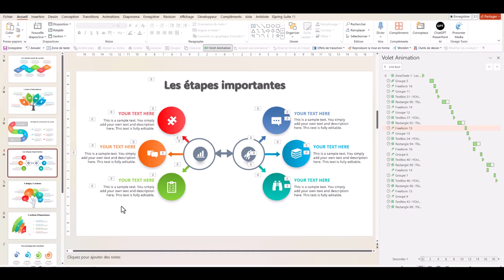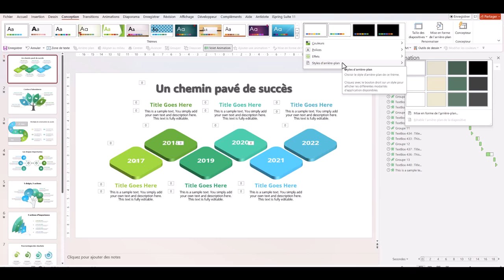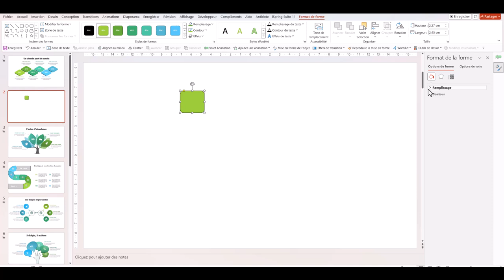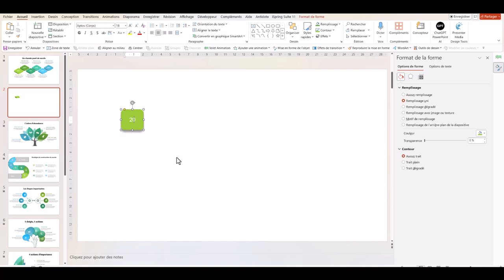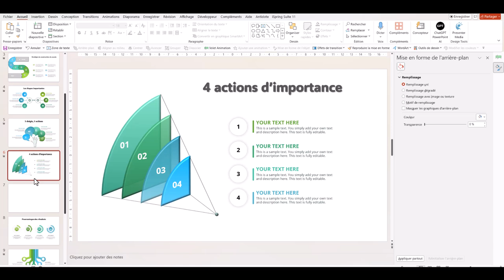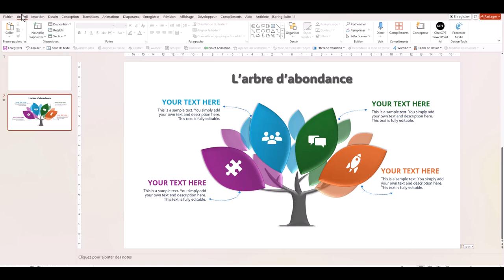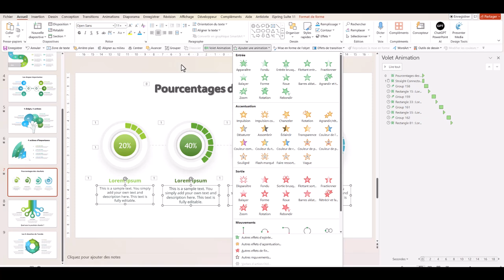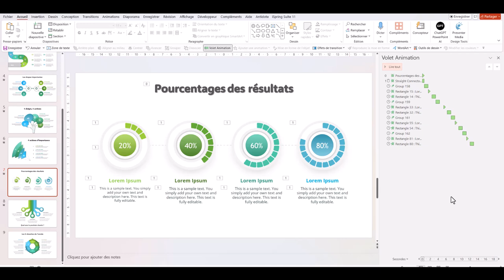BOOSTEZ votre audience avec ces 9 infographies réalisées avec PowerPoint !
Découvrez dans cette vidéo comment les infographies peuvent transformer vos contenus et booster vos vues sur YouTube. Grâce à des designs percutants et des astuces pratiques, apprenez à captiver votre audience tout en économisant un temps précieux. Que vous soyez créateur de contenu ou professionnel, ces techniques vous aideront à vous démarquer facilement. Ne manquez pas ces conseils essentiels pour maximiser votre productivité et attirer plus de spectateurs en utilisant les infographies de ce modèle.
Accéde à la bibliothèque PowerPoint, ce modèle est le premier de la